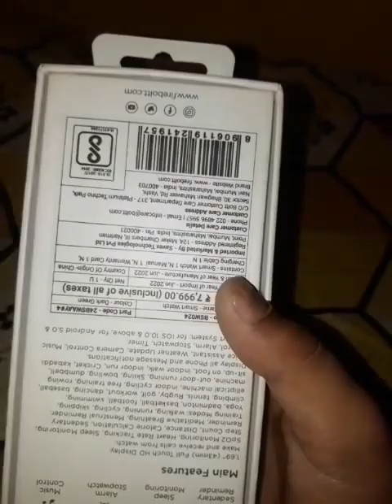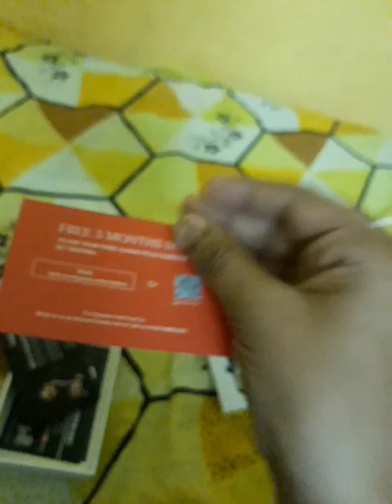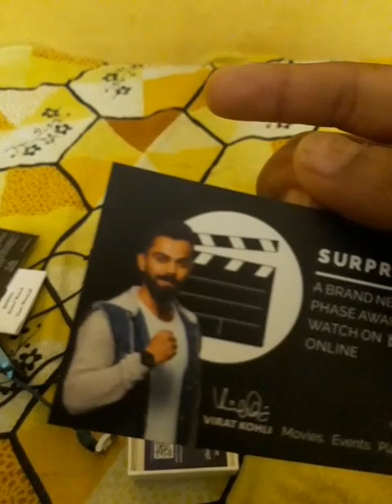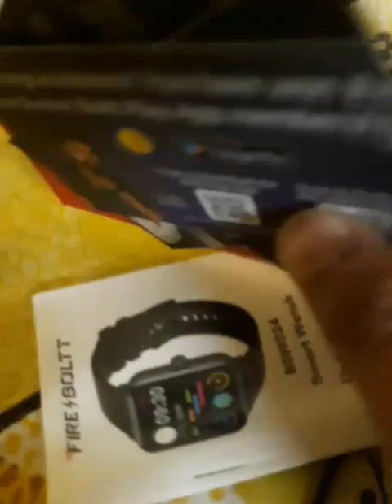Fire bolt watch in ninja calling pro😎😎